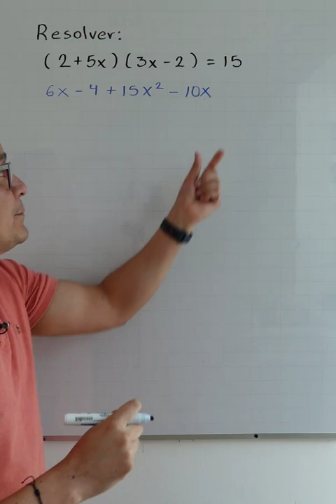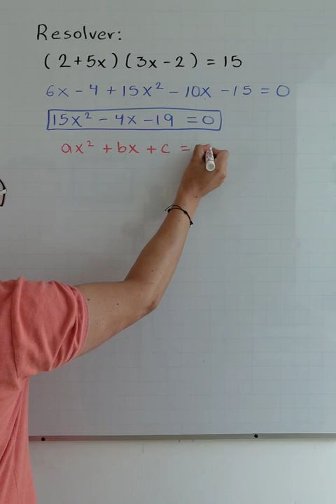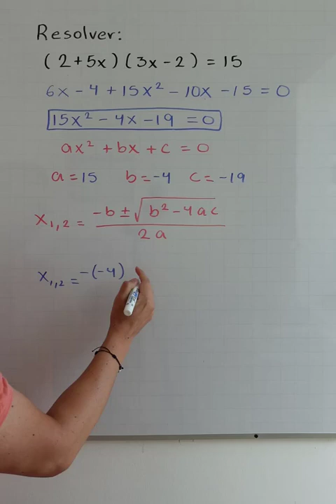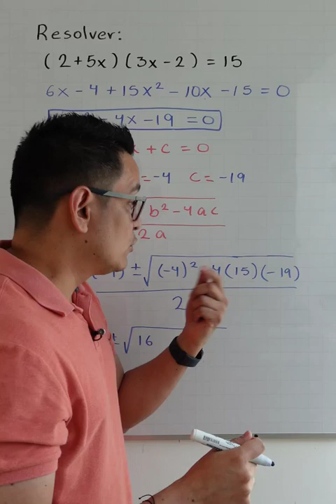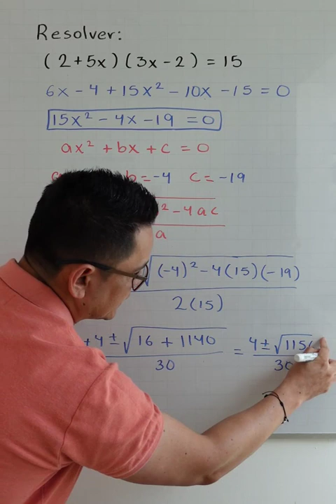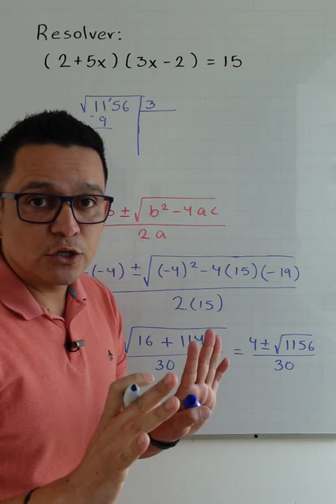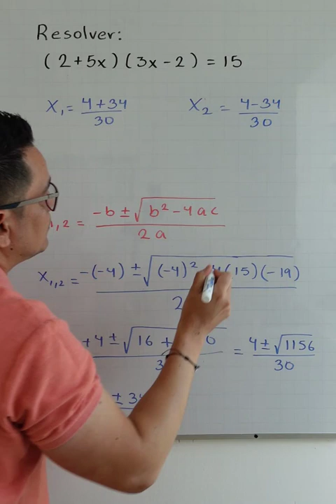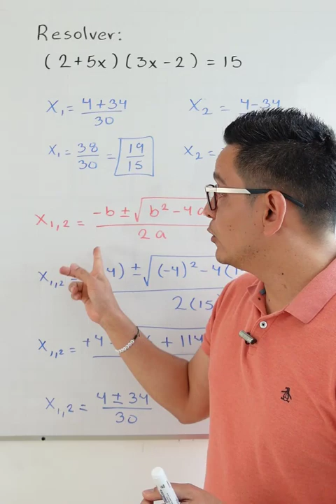Ecuaciones cuadráticas no ordenadas. Explicación a detalle